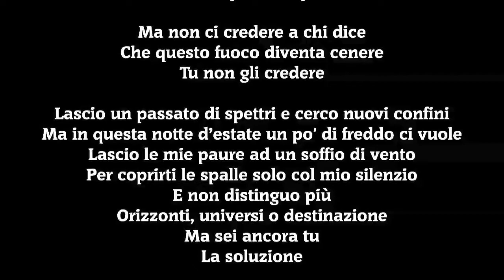Laura Pausini-La Soluzione (cover by Nicoletta)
Una canzone molto bella di Laura Pausini una cantante a mio avviso molto brava